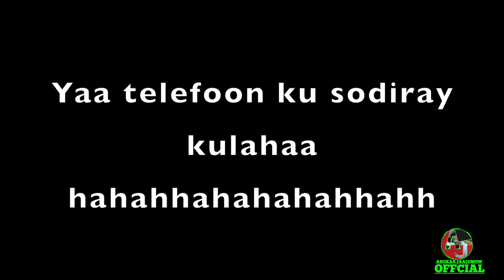Prank Telefoon Abukar jaajumow oo ku sameeyay barliin iyo cimraan qamari laakaha media.